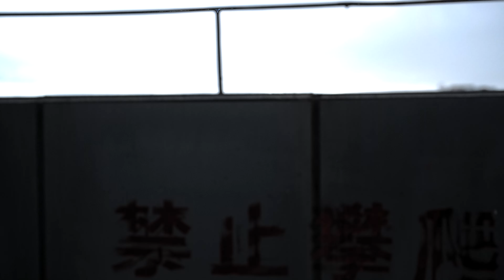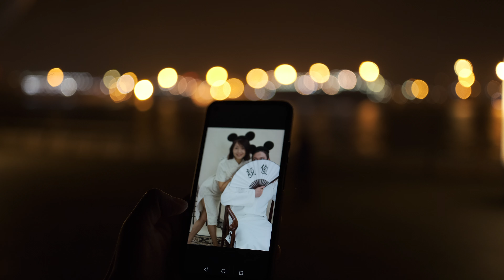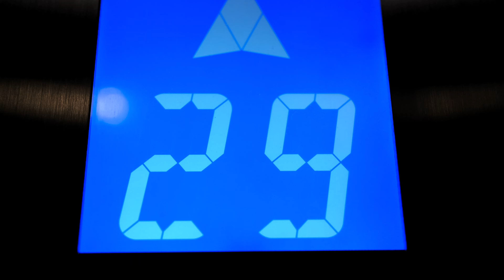MushBeat - Your Face feat. ManKi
MushBeat presents their new single "Your face" feat. ManKi, videoclip recorded in Dalian, China.

Mix Master: Przemek Puk
Lyrics: ManKi
Vocal ManKi

Camera: Anna Chu, Artur Gawęda
Montage: Artur Gawęda
Actors: Artur Gawęda, Anna Chu